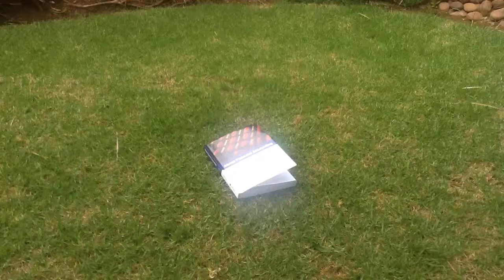Book vs Missile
This is what I think of my Accounting book